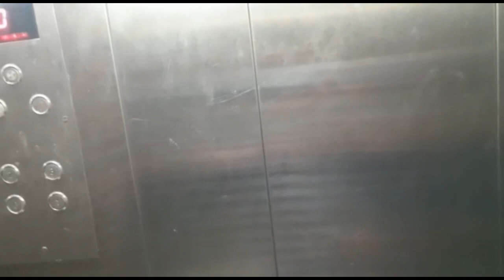Episode# 148- Haridwar Special- Reached Haridwar! Haridwar Hotel Tour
Haridwar Special- Reached Haridwar! Haridwar Hotel Tour